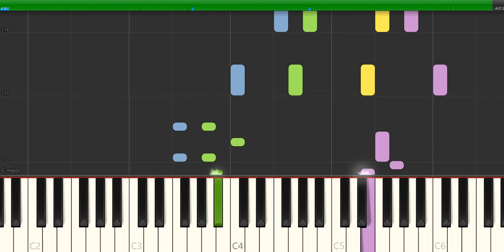Beethoven Sonatina WoO050